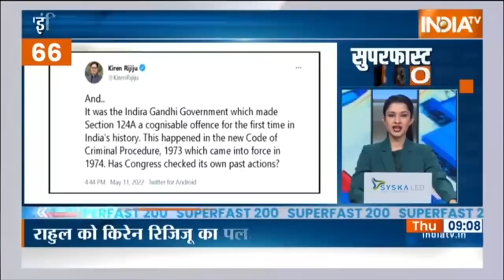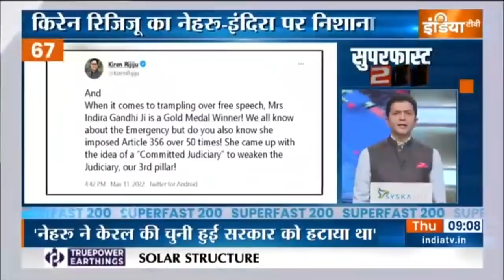Super 200: आज देश-विदेश की 200 बड़ी ख़बरें | Top 200 Headlines Today | May 12, 2022